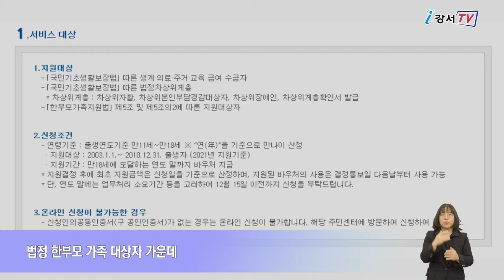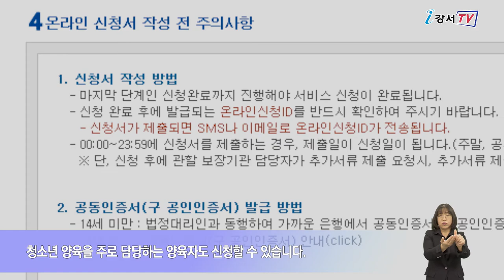취약계층 여성청소년 보건위생용품 지원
여성들이 평생 사용해야 하는 보건위생용품이 만여 개에 달하는 것으로 알려졌는데요.
강서구가 취약계층 여성 청소년들이 보건위생용품을 구입할 수 있도록 바우처를 지원하고 있습니다.

신청은 복지로 홈페이지 또는 복지로 앱을 통해 “여성생리대 바우처 지원” 코너를 이용하면 됩니다.
신청은 국민기초생활수급자, 법정 차상위계층, 법정 한부모 가족 대상자 가운데 2003년 1월부터 2010년 12월 31일까지 출생한 여성청소년이면 누구나 가능합니다.
신청일이 속한 달부터 1인당 월 1만 1,500원씩 1년에 최대 13만 8천원까지 받을 수 있습니다.
지원 자격이 유지되면 추가 신청을 하지 않아도 만 18세가 되는 해 연도 말까지 지원받을 수 있습니다.
청소년 본인 또는 부모 신청이 원칙이지만 부모의 사정으로 지원 신청이 어렵거나 주 양육자가 부모가 아닌 경우 청소년 양육을 주로 담당하는 양육자도 신청할 수 있습니다.
여성청소년 보건위생용품 지원에 대한 자세한 사항은 강서구청 생활보장과(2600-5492)로 문의하면 됩니다.